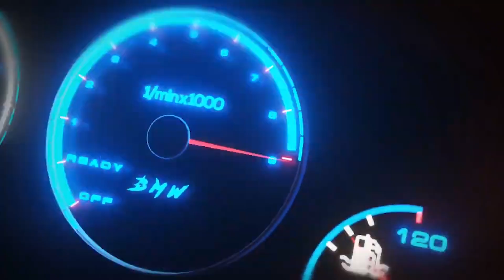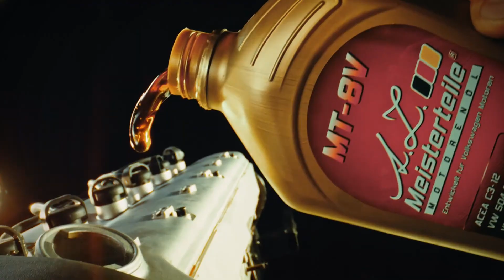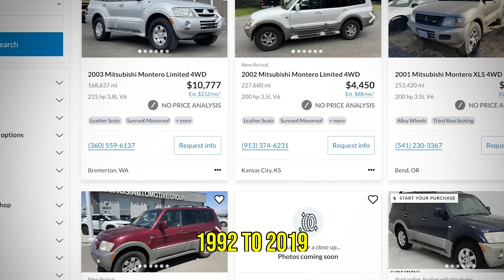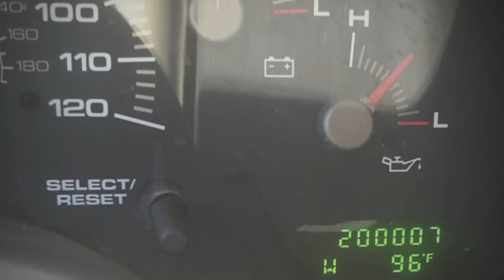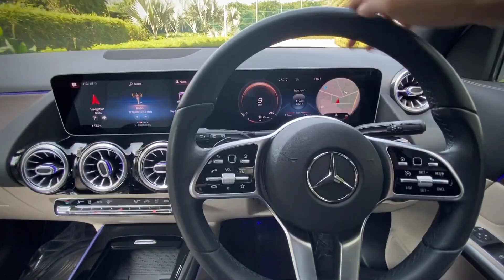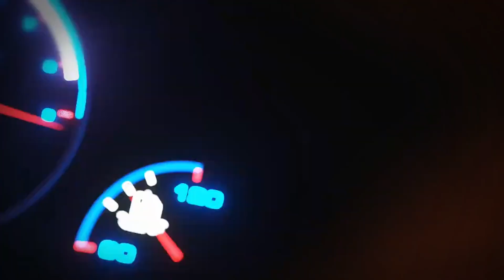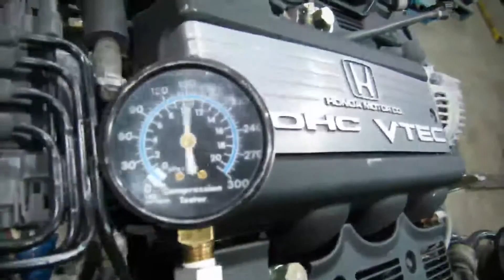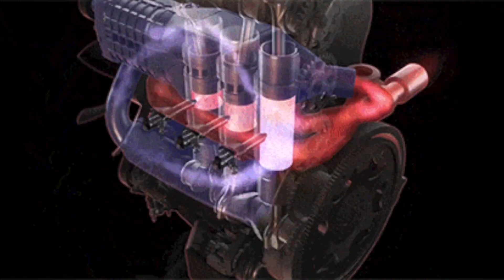10 Most Reliable V6 Engines That Will Last FOREVER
Looking for reliable V6 engines that will last forever? Check out our list of the top 10 timeless V6 engines known for their proven durability and longevity.

From iconic classics to modern marvels, we’ll explore what makes these V6 engines so exceptional. Whether you’re an automotive enthusiast, a mechanic, or simply someone searching for a durable engine, this video is packed with invaluable insights.Join us as we dive deep into the engineering brilliance behind these engines, highlighting their design, performance, and longevity.

Chapters
00:00 Intro
00:43 Toyota 3.0L 1MZ-FE
01:54 Mitsubishi 3.5L 6G74
03:03 Ford 3.5L EcoBoost
04:09 Mercedes-Benz 3.5L M276
05:47 Nissan 3.8L VR38DETT
06:53 Acura C30A/C32B
08:38 Nissan 3.5L VQ35DE
09:51 Honda 3.5L J35
11:27 GM Buick 3.8L 3800 Series II
12:35 Toyota 4.0L 1GR-FE